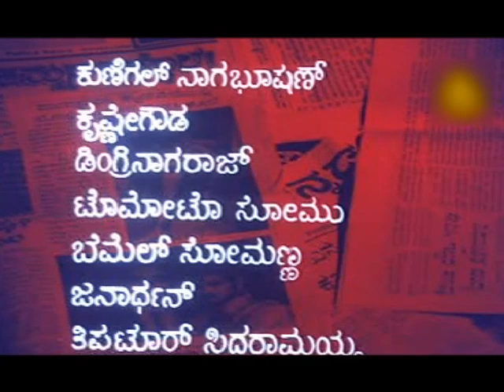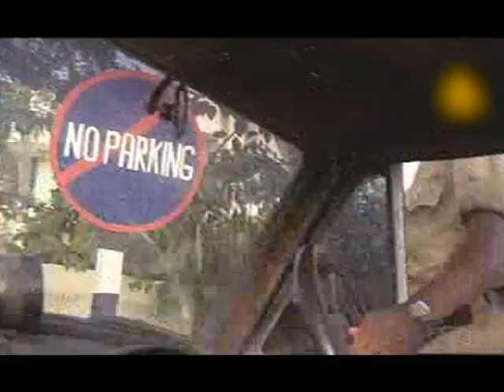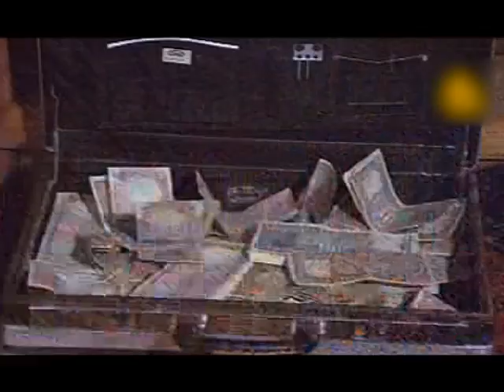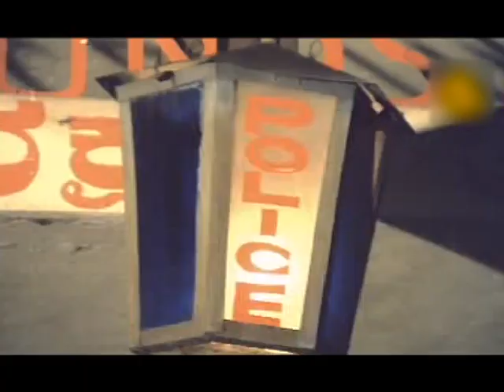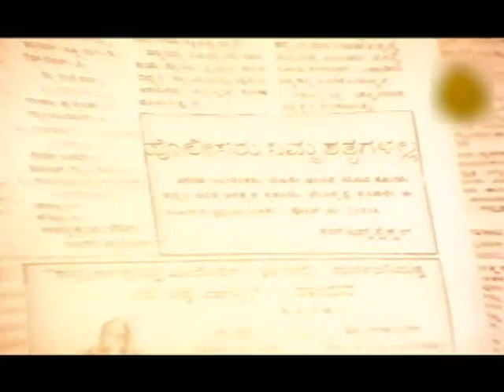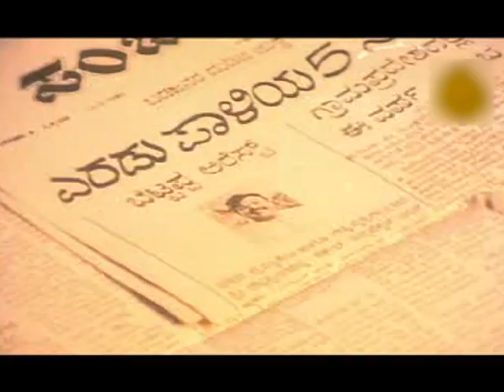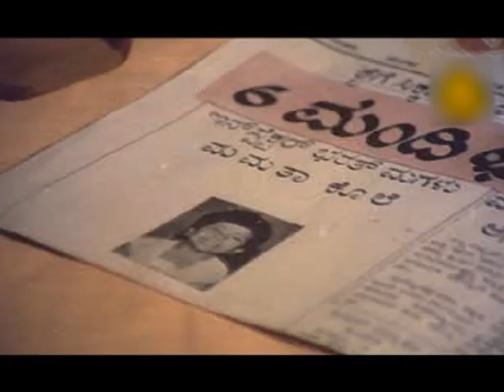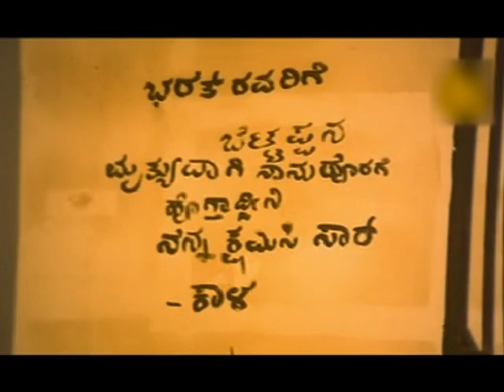Tiger - ಟೈಗರ್ | Kannada Action Full Movie | Tiger Prabhakar | Aarathi | Ramakrishna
Tiger 1986 Indian Tamil Kannada, directed by Raviraja Produced by K Sadashiva, D S Prakash, A Panduranga Shetty The film Stars Cast Tiger Prabhakar, Aarathi, Ramakrishna, Mahalakshmi, Vajramuni, Charanraj" in lead roles. The film had musical score by Shankar-Ganesh.